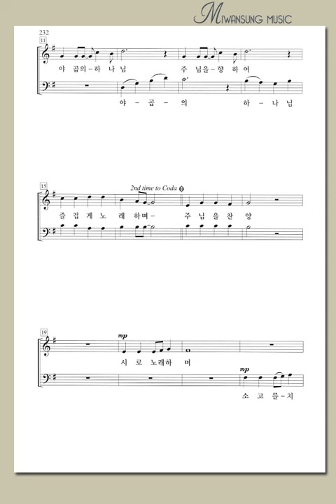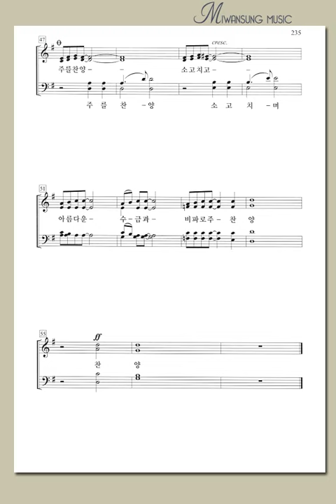쉽고 은혜로운 찬양6집 / 우리의 능력이 되시는 하나님 / 테너파트